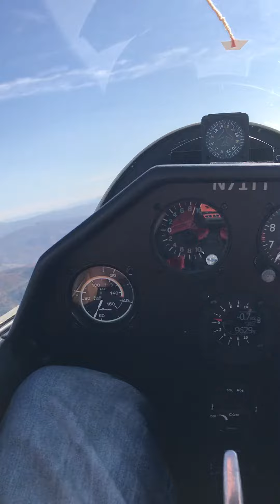Nimbus 2B Sailplane Glider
First soaring flight in my Nimbus 2B sailplane